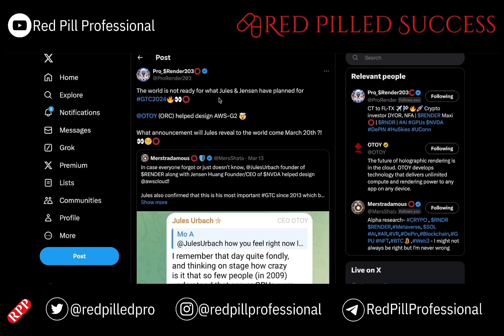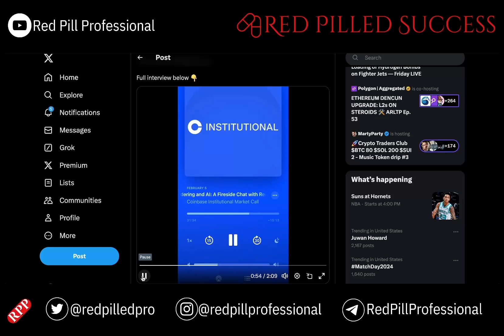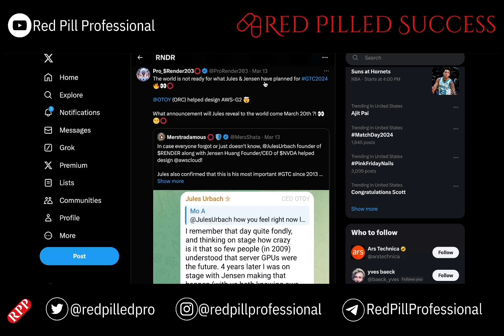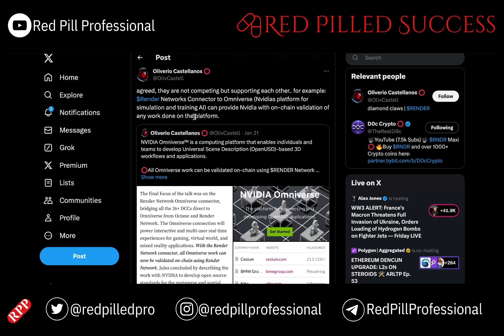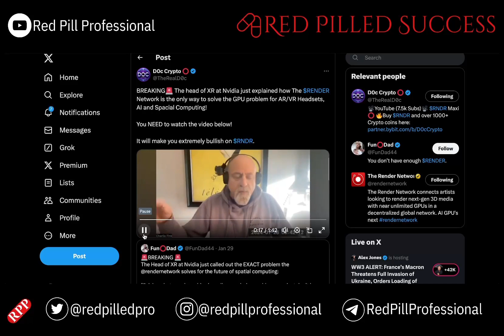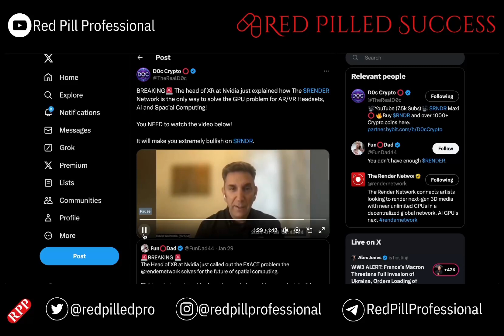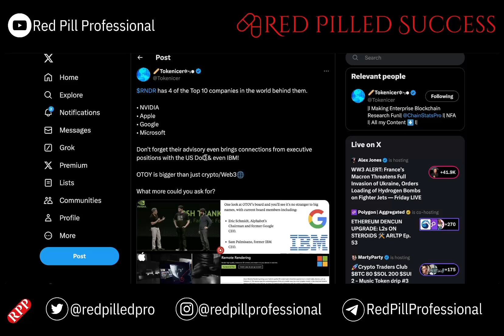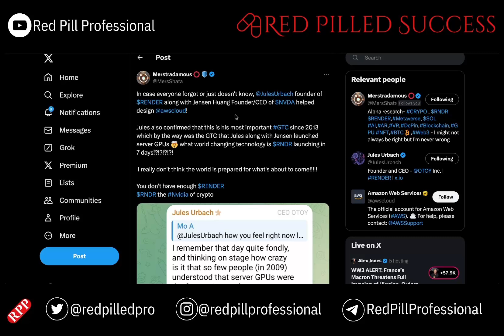RNDR PRICE PUMP with NVIDIA GTC 2024 (Render)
Render Faster with OTOY RNDR & NVIDIA GPUs
Want to supercharge your renders? This video dives into how OTOY's RNDR network connects with NVIDIA for blazing-fast cloud rendering.

Here's what you'll learn:

The power of RNDR: Discover how RNDR leverages a global network of GPUs to tackle massive rendering tasks.
NVIDIA's role: See how NVIDIA GPUs, known for their rendering prowess, are a key part of the RNDR ecosystem.
Benefits for artists: Learn how this connection between RNDR and NVIDIA translates to faster render times and smoother workflows.
RNDR Enterprise Tier: Explore how to access high-performance NVIDIA A100 GPUs on Google Cloud for your most demanding projects.
Whether you're a 3D artist, animator, or VFX professional, this video will show you how OTOY RNDR and NVIDIA can take your rendering to the next level.